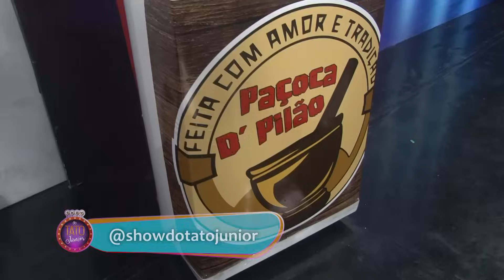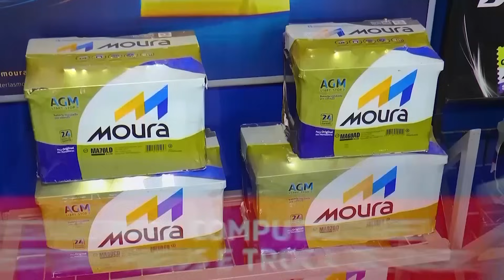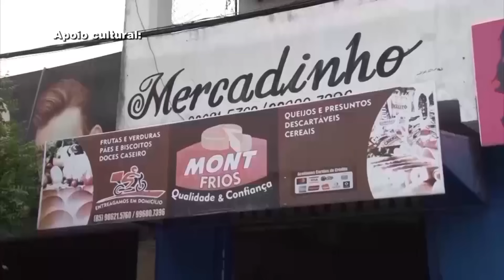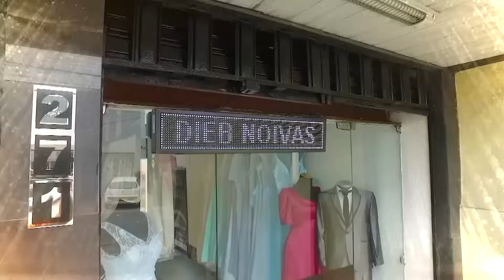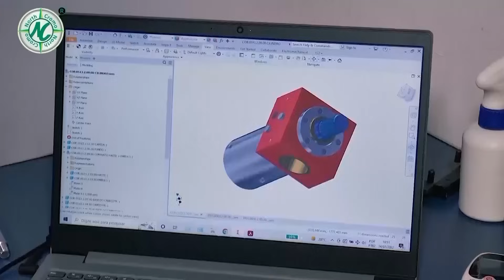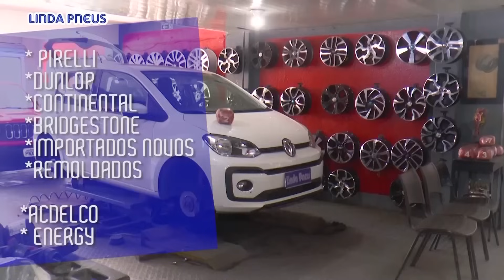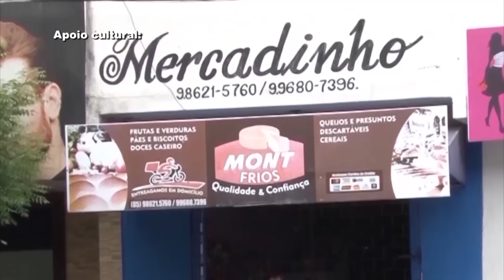Programa Tato Jr Blocos 01 e 02 Especial de Réveillon reveillon2024 showdotatojunior #001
📺 Programa Show do Tato Junior. Todos os Domingos às 11h na TV Metrópole em Fortaleza-Ce e às 14h, aqui, no nosso canal.